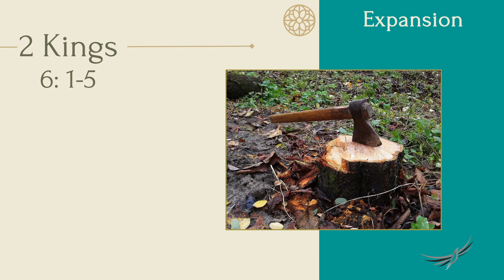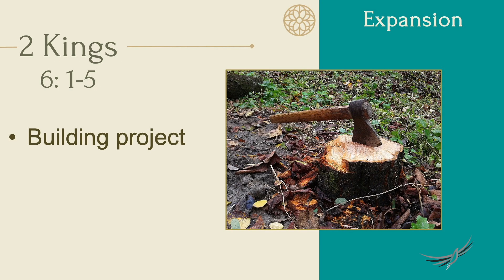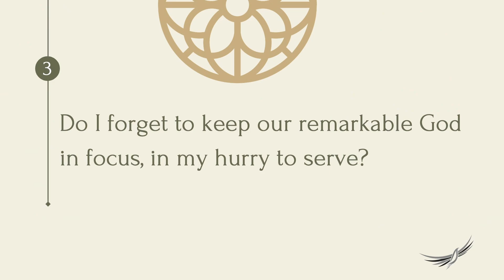Floating Axehead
There is a short account set around the exciting event of a building project.
The Company of Prophets are working together; sharing with each other as a vibrant and growing community.  And in one man’s enthusiasm to serve, he borrows what he doesn’t have to get the job done.  But then he encounters a problem.  What he had borrowed is lost in the river.

In this message, “Floating Axehead”, Ps Olwyn considers how Elisha didn’t just see the problem, he saw how it could become part of the solution
Sometimes in our hurry to serve… we forget the remarkable God we are serving.

Sometimes we forget God is here… always present
Sometimes we forget God is not just here… but he is near, close, attentive.
Sometimes we forget to thankfully acknowledge The Lord is ‘at hand’,
 ready to help and support us, “in every situation”.

Here are some questions to reflect on this message:
*     How can I resource a project God has given me?
       -    Do I need to borrow knowledge or faith or wisdom?

*     How well do I steward what I borrow?

*     Am I careless with other people’s stuff… even their faith or their prayers?

*     Do I forget to keep our remarkable God in focus, in my hurry to serve?

*     How closely is my thanksgiving linked to my awareness of God’s presence in every situation?